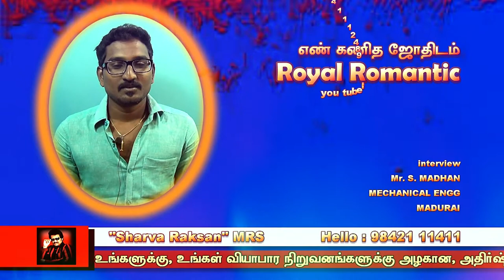DIFFERENT UNIQUE NEW BABY BOY NAMES / BEST NUMEROLOGIST / 9842111411 / SHARVA RAKSAN MRS / S. MADHAN